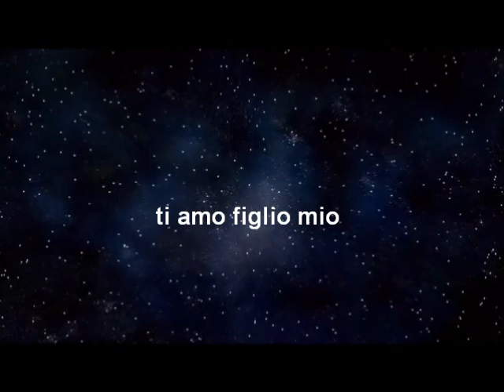Caro Michele Ulisse... di Orietta Degiorgi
progetto e montaggio video a cura di Anna Montella (M.org.hanna)
Lettura a cura di Raffaella Marchegiano
La lettera di Orietta Degiorgi è stata scritta negli ambiti del progetto, promosso dal Caffè Letterario La Luna e il Drago, "Le parole che non ti ho detto"